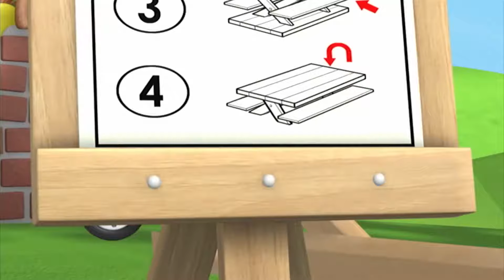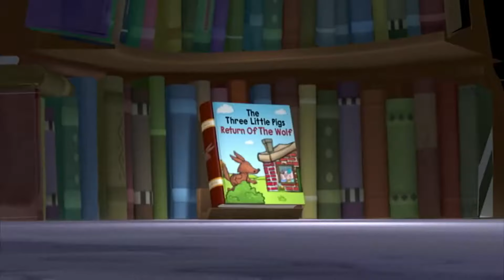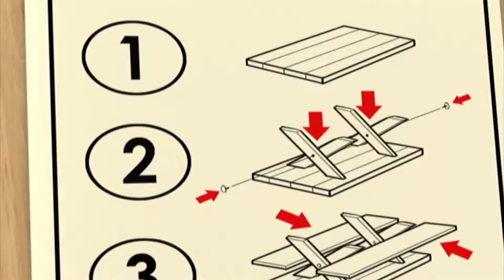Super Why and The Three Little Pigs: The Return of the Wolf | Super WHY! S01 E49